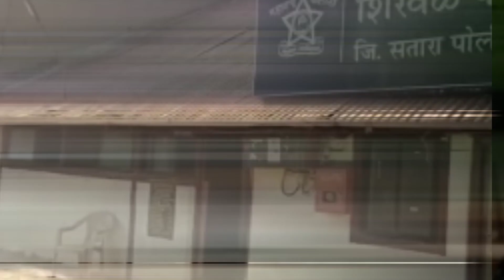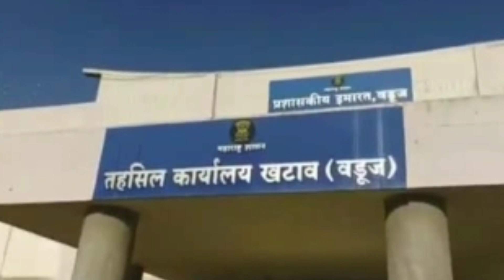Satara Breaking News I सातारा जिल्ह्यातील झटपट बातम्या I 7 January 2023